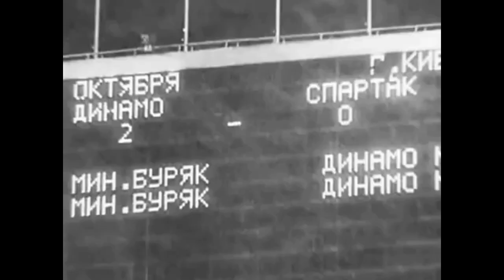Топ 5 игр СССР 1980-х: Спартак, Динамо Киев-Москва-Минск, Днепр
Рассказ пойдет про топ 5 игр в рамках чемпионата и Кубка СССР 1980-х. Итак, представляю любителям истории футбола пятерку самых лучших матчей внутренних турниров Советского Союза 1980-х годов. Поединков решающих, привлекавших всенародный интерес. Поэтому эти футбольные сражения помнят до сих пор, и восторгаются ими. Делить по местам не буду, просто озвучу пятерку лучших матчей СССР по временному критерию.

Чемпионат СССР 1980: Динамо Киев – Спартак 2-0
Чемпионат СССР 1983: Днепр – Спартак 4-2
Чемпионат СССР 1986: Динамо Киев – Динамо Москва 2-1
Кубок СССР 1987: Динамо Киев – Динамо Минск 3-3
Чемпионат СССР 1989: Спартак – Динамо Киев 2-1

ФутболСан